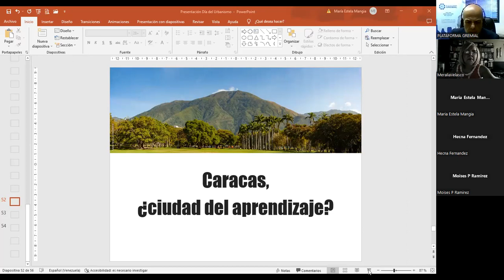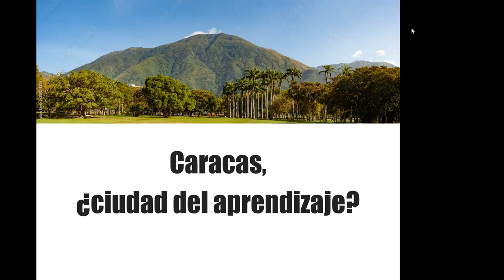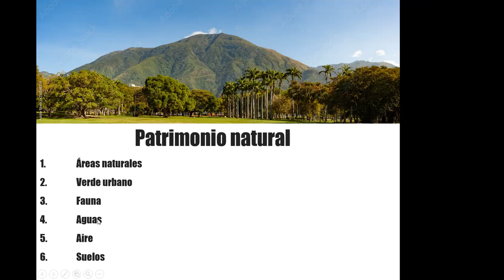Este mes...los URBANISTAS son PROTAGONISTAS, con la Urbanista MARÍA ESTELA MANGIA.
PARTE 3/3
En ocasión de haberse conmemorado el día 8 de noviembre, el Día Mundial del Urbanismo, desde esta Plataforma tuvimos el gusto de abrir un nuevo ciclo denominado: Este mes...los URBANISTAS son PROTAGONISTAS invitándoles para el lunes 14 de noviembre, a las 4:00 PM, hora de Caracas a través de Zoom, a un interesante webinar gratuito, con la Urbanista María Estela Mangia, egresada de la Universidad Simón Bolívar (1979). Candidata a Doctora en Educación (UCAB), con estudios en las maestrías de Comunicación Social para el Desarrollo (UCAB) y Desarrollo y Ambiente (USB). Posee además una especialización en Informática Educativa (USB) y el Diplomado en Gobernabilidad y Gerencia Política (CEPyG UCAB).
Docente de la Universidad Católica Andrés Bello, Universidad Simón Bolívar y Universidad Central de Venezuela. Ha dictado talleres en el área de planificación estratégica y control de gestión a funcionarios de diferentes organismos públicos
Más de cuarenta años de práctica profesional como servidor público y como consultora, desarrollada fundamentalmente en el área de políticas públicas de desarrollo urbano, regional y nacional, así como en políticas sectoriales en educación y actividades económicas.
Actualmente se encuentra desarrollando un proyecto en el área de Tecnologías Emergentes aplicadas a la Educación.

Conozca muchísimo más de nuestra invitada y sobre este tema en este interesante video.

Porque nos interesa conocer qué hicieron y qué hacen nuestros colegas HOY.